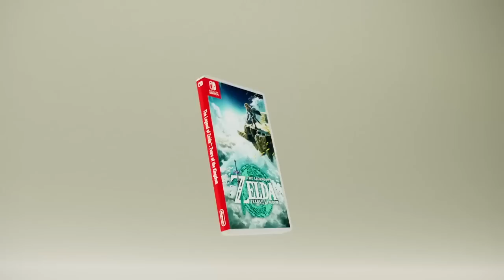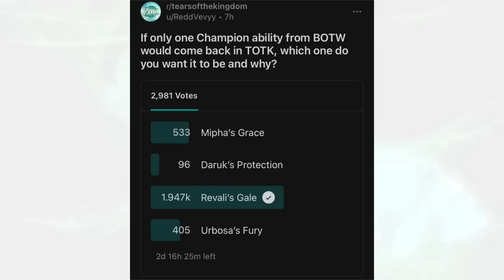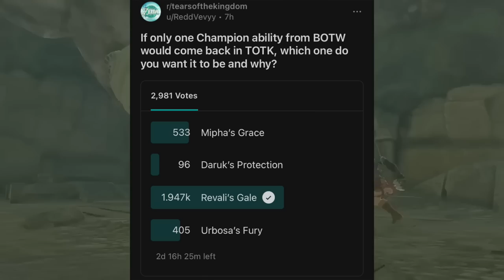Champion Abilities RETURN in Tears of the Kingdom!?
The champions abilities could return in Tears of the Kingdom!

Thank you everyone for your continued support!